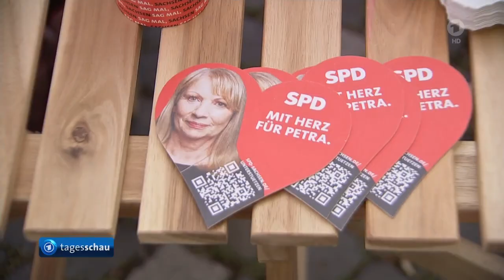Vor Landtagswahlen: Kretschmer schließt Zusammenarbeit mit BSW nicht aus.